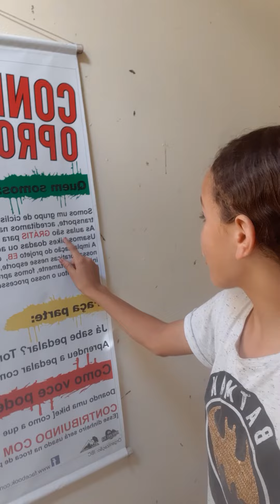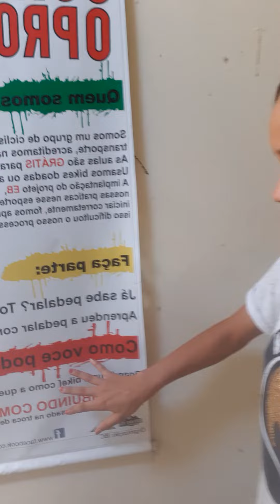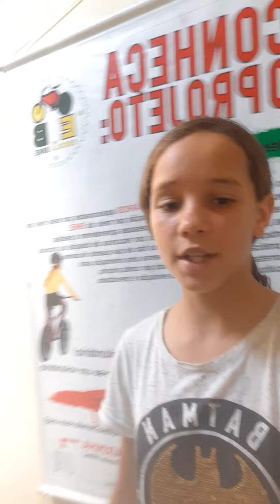PROJETO ESCOLA DE BIKE ITABAIANINHA. .